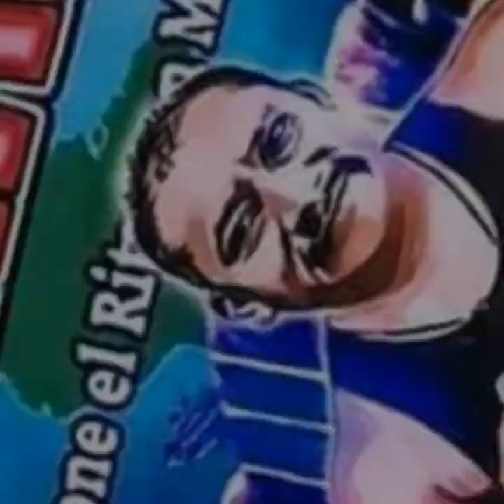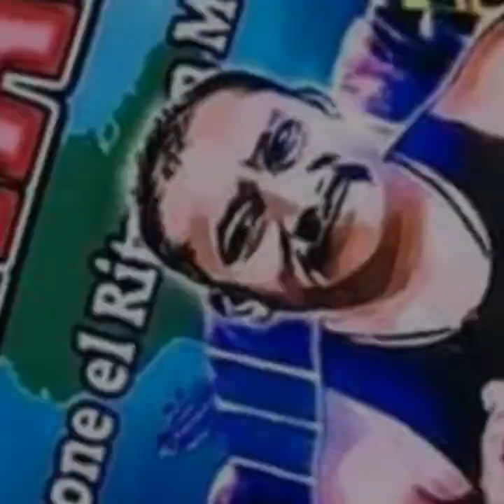DIME SI VALE LA PENA SON MONTUNO 27 11 2018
BOCHO SONORAMICO A LA ORDEN
     " ORGULLOSO DE MI ORIGEN "